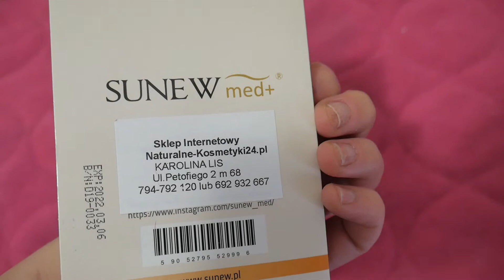⭐️VLOGMAS #23⭐️ Żałosna fryzura, Paczki z Aliexpress | Creepy in Pink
Opis wita! :)

Dziś zapraszam Was na VLOGMAS!

Miłego oglądania! ❤️

Kosmetyki, które pokazuję kupiłam sama, żeby podzielić się z Wami moimi wrażeniami. Zawsze przedstawiam moje własne, szczere opinie na ich temat. Są to produkty, które mi służą i które lubię, ale nie znaczy to, że tak samo sprawdzą się u każdego. :)

Jeśli spodobał Ci się filmik, poproszę o łapkę w górę i subskrypcję mojego kanału. To dla mnie, jako początkującej youtuberki, bardzo duża motywacja do tworzenia kolejnych treści i kolejny krok w drodze do marzeń. :)

Ostrzeżenie
Niniejszy film stanowi utwór, podlegający ochronie na podstawie ustawy o prawie autorskim i prawach pokrewnych. Nieuprawnione wykorzystanie filmu narazi sprawcę na konsekwencje prawne. Autorskie prawa osobiste oraz autorskie majątkowe do filmu przysługują Sabinie Lechoszest.

Zanim zapytasz, zajrzyj tutaj. 💕

•Sabina, 32 lata.
•Obecnie Warszawa.
•Kiedy zaczynałam się malować, nie używało się pędzli, dlatego robiłam makijaż palcami.
•Nie zamierzam zapuszczać włosów.
•Neonowe pigmenty, których najczęściej używam to MYOMAKEP (nie mylić z MIYO).
•Lubię nagrywać z „domowym tłem”.
•Mam brwi takie, jakie lubię.
•Nie jestem profesjonalistką - jeżeli szukacie takich treści, serdecznie zapraszam Was na kanały wizażystek, np. na kanał Mai Ogonowskiej lub Magdaleny Lach.💕